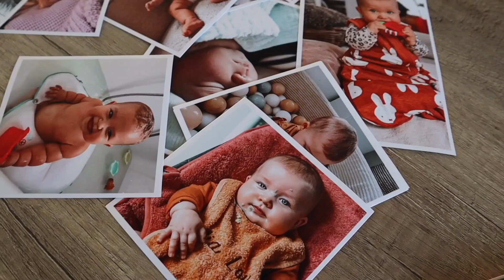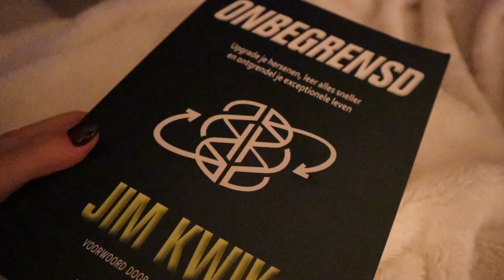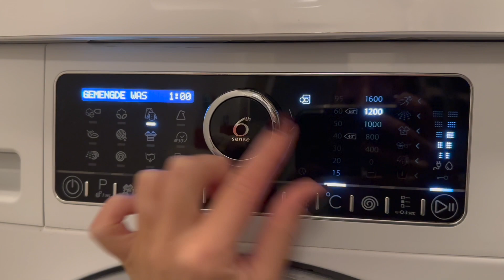UPDATE | naar de bumbashow, Mia Lou naar school & eindelijk meer duidelijkheid 😅👶🏼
Super fijn dat je kijkt naar deze video!

Elke maandag en donderdag post ik een nieuwe video online.
xoxo
Charlotte

Volg me op andere social media kanalen:
VINTED ACCOUNT @charlottejcbs